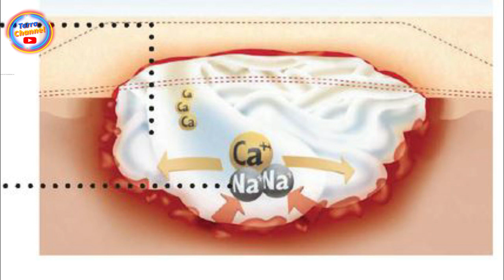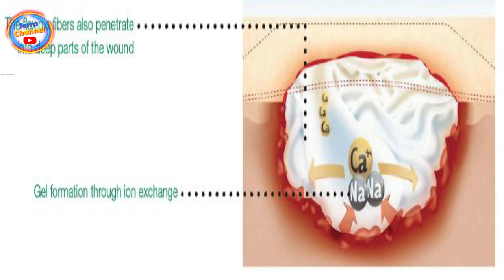luka Diabetes balutan suprasorb A luka non infeksi perawatan luka - Suprasorb A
Pembalut kalsium Alginat adalah dressing penyerap super yang menyerap drainase luka berlebih – menjaga permukaan luka pada tingkat kelembaban optimal untuk penyembuhan, sedangkan ion perak menghambat pertumbuhan bakteri.

Dressing ini sering digunakan ketika luka tampaknya terinfeksi atau memiliki bau yang menunjukkan beban bakteri yang tinggi pada permukaan luka.

Tujuan utama kami adalah untuk menawarkan murah, persediaan medis standar industri online untuk pengiriman yang nyaman langsung di mana mereka paling dibutuhkan, di rumah pasien dan Fasilitas Keperawatan Terampil.

Kami memudahkan untuk menemukan apa yang Anda butuhkan, apakah Anda berada di rumah di komputer Anda, atau saat bepergian, dengan tablet atau perangkat seluler Anda.